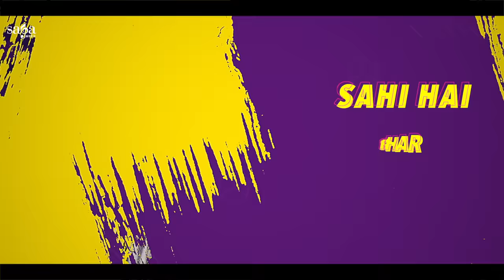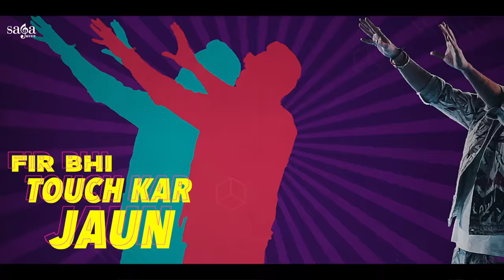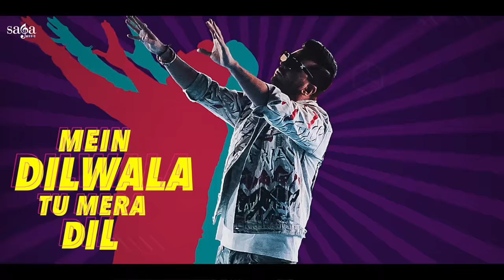Sahi Hai Sahi Hai - Uchana Amit | Dilwala | Hiten | New Song 2022 | New Hindi Song 2022 | Saga Music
Listen our exclusive new release Sahi Hai Sahi Hai By Uchana Amit (Kamaal Hai Fame)

Credits:
Title: Sahi Hai Sahi Hai
Singer: Uchana Amit
Lyrics: Dilwala
Producer: Sumeet Singh
Lyrical Video By: Milan
Label: Saga Music
Digitally Managed By: Unisys